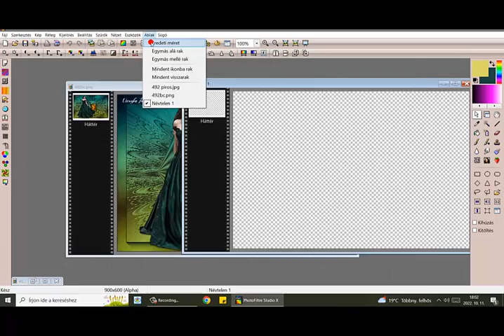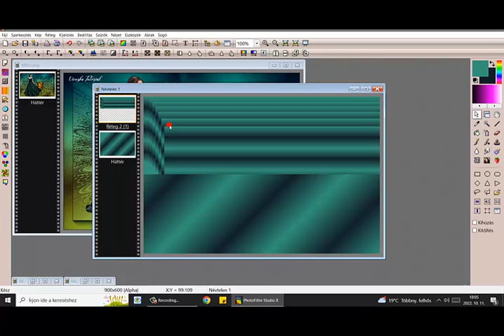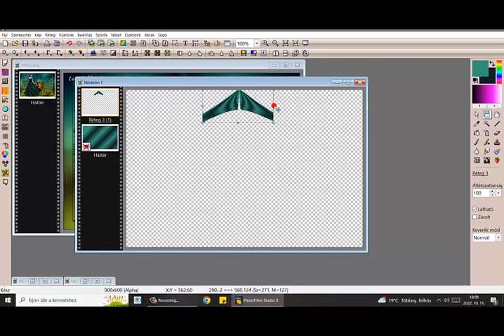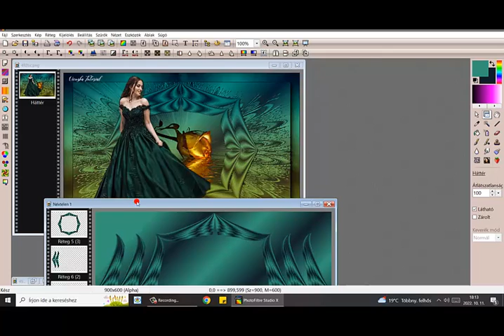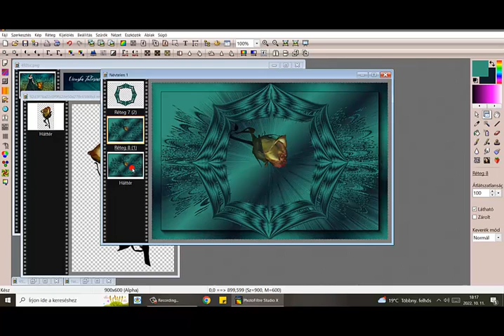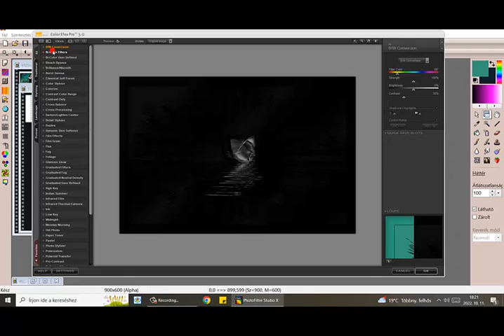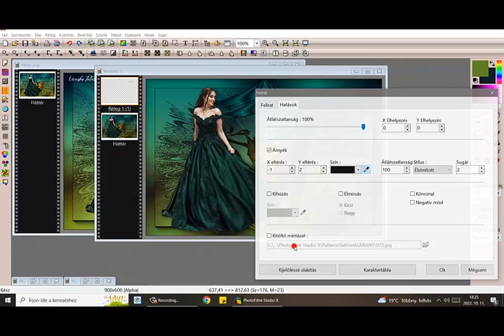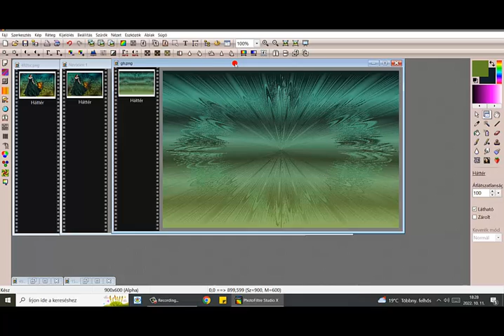492.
HA BELÉPSZ A CSOPORTBA AKKOR ELÉRHETŐ LESZ SZÁMODRA AZ ÖSSZES VIDEÓ..A kellékeket is megtalálod .
Gyere és érezd jól magad !